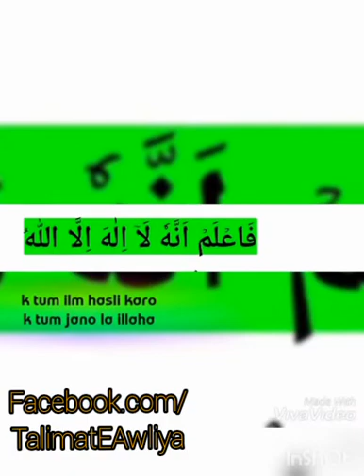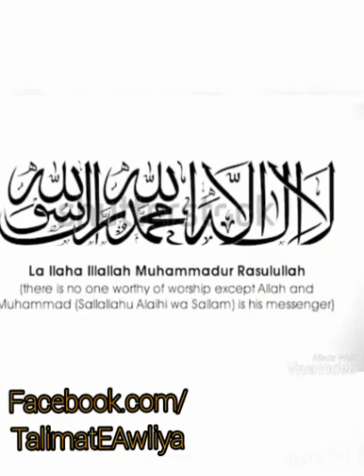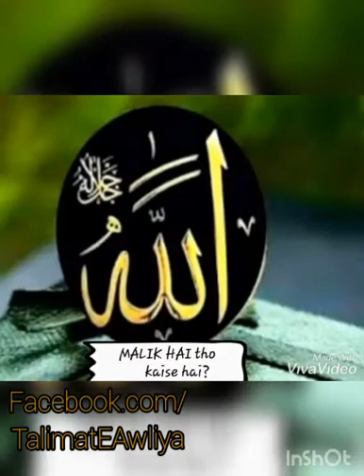Eman Ke Maane - Meaning OF Eman